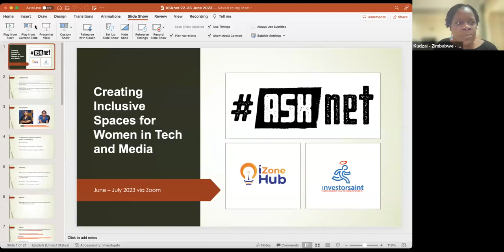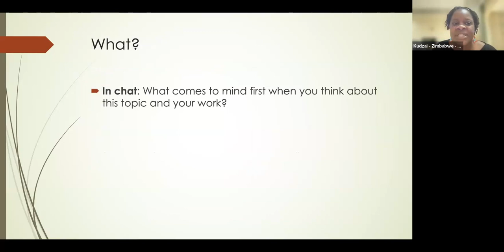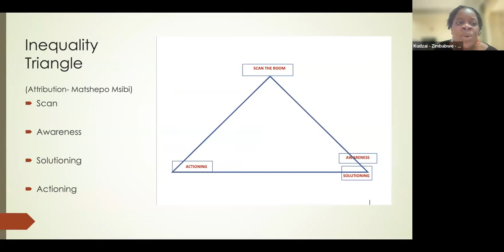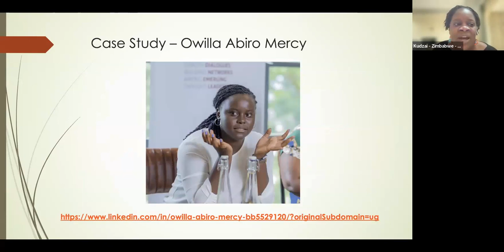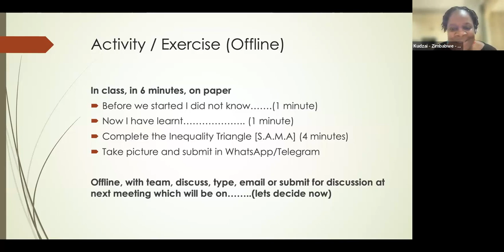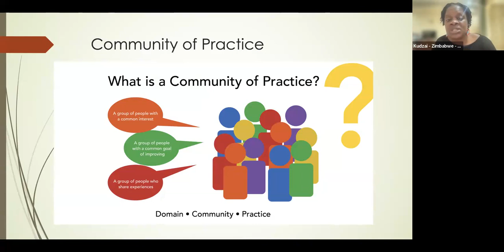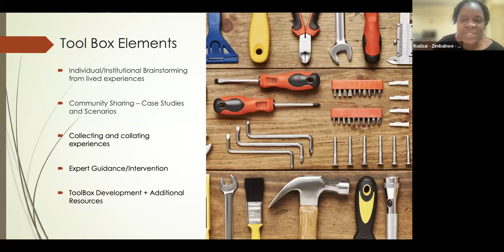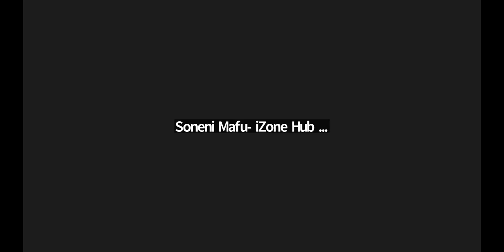Creating Inclusive Spaces for Women in Tech and Media session 4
In the Final session with Kudzai M.Mubaiwa, the topics discussed were:
- What is a community of Practice ?
- The toolbox Elements
- Role Play Exercise
- Importance of collecting Data and using Data to follow up and find solutions
- how to submit 'offline' exercise.